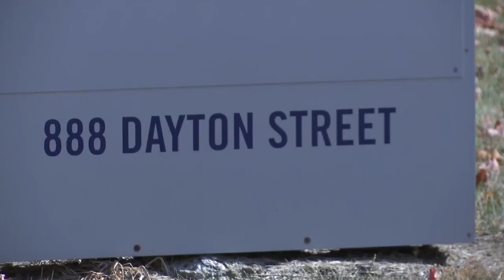'Brutal betrayal of trust': Former Yellow Springs doctor accused of sexually assaulting 15 patients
Former Yellow Springs doctor Donald Gronbeck was indicted on 50 counts of sexual misconduct.